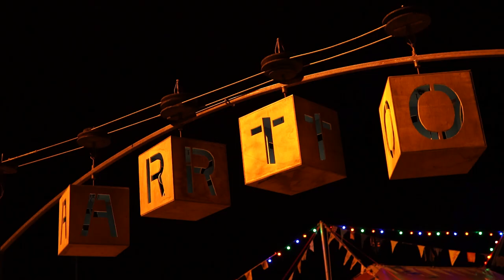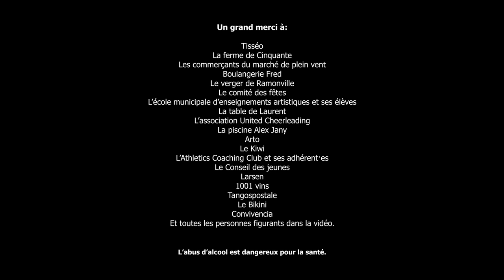Ramonville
Bande annonce de Ramonville